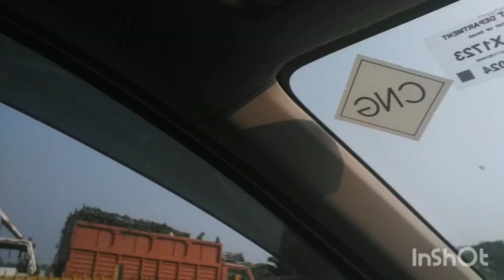Going to celebrate nonstop festivals at hometown. Madhubani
Celebrating festivals with family is just next level feeling.

Celebrating non-stop festivals together with love and purity welcoming the goodness and removing the badness.

The diya lights up bringing light to our life, whereas Bhai Dooj tells us how a brother should protect a sister, Gowardhan Puja tells the tale of Krishna while Chatt Puja tells to remember the importance of water.Wishing you all the best for your life.Do enjoy the festivals with your family.Stay healthy,stay safe.💫💖